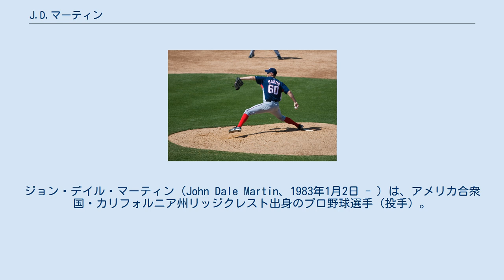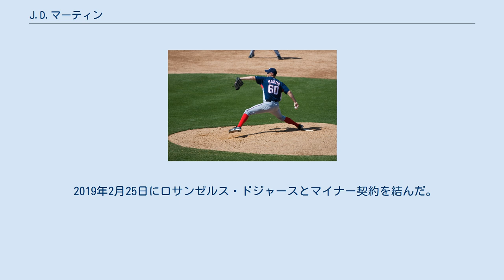J.D.マーティン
ジョン・デイル・マーティン（John Dale Martin、1983年1月2日 - ）は、アメリカ合衆国・カリフォルニア州リッジクレスト出身のプロ野球選手（投手）。
右投右打。
 2001年のMLBドラフトでクリーブランド・インディアンスに1巡目（全体35位）で指名され入団。
 2003年にはA+級キンストン・インディアンスで5勝3敗、2004年にはA+キンストンで11勝10敗の成績を残した。
 2005年はAA級アクロン・ラバーダックスで10試合に登板し、3勝1敗、防御率2.38の成績を残していたが、右肘を故障しトミー・ジョン手術を受けた。
これによりシーズン後半を全休した。
 2006年前半に復活登板を果たした。
 2008年はAA級アクロンで11勝、AAA級バッファロー・バイソンズで1勝を挙げた。
11月3日にFAとなった。
 2008年11月24日にワシントン・ナショナルズとマイナー契約を結んだ。
 2009年はAAA級シラキュース・チーフスで開幕を迎え、7月19日にスコット・オルセンの怪我に伴いメジャーに初昇格。
20日のニューヨーク・メッツ戦でメジャー初登板初先発。
5度目の先発登板となった8月9日のアリゾナ・ダイヤモンドバックス戦で5回を1失点に抑え、メジャー初勝利を挙げた。
この年は15試合に登板し、5勝4敗、防御率4.44の成績を残した。
 2010年は1勝5敗の成績にとどまり、オフにマイナー契約で残留した。
 2011年はメジャー昇格の機会はなく、AAA級シラキュースでプレーした。
 2011年12月2日にマイアミ・マーリンズとマイナー契約を結び、翌年のスプリングトレーニングに招待選手として参加することになった。
2012年はAAA級ニューオーリンズ・ゼファーズで29試合に登板し、6勝9敗、防御率5.95の成績を残したが、オフにFAとなった。
 2013年1月10日にタンパベイ・レイズとマイナー契約を結び、スプリングトレーニングに招待選手として参加することになった。
開幕後はAAA級ダーラム・ブルズに配属され、27試合に登板し、16勝4敗、防御率2.75の成績で、インターナショナルリーグのMVPを獲得した。
9月23日にDFAとなった。
 2013年12月12日に、KBOリーグのサムスン・ライオンズと契約した。
2014年は24試合（うち先発23試合）に登板し、9勝6敗、防御率4.78の成績を残したが、同年限りで退団した。
 2015年は所属球団なく、2016年3月31日に独立リーグ・アトランティックリーグのランカスター・バーンストーマーズと契約。
 2016年6月9日にワシントン・ナショナルズとマイナー契約を結んだ。
またこの年より本格的にナックルボーラーに転身した。
2017年7月5日に自由契約となった。
 2018年2月15日にタンパベイ・レイズとマイナー契約を結んだ。
この年はAA級モンゴメリー・ビスケッツで25試合（うち先発22試合）に登板し、8勝10敗、防御率4.49の成績を残した。
 2019年2月25日にロサンゼルス・ドジャースとマイナー契約を結んだ。